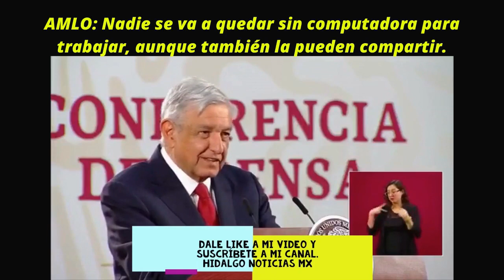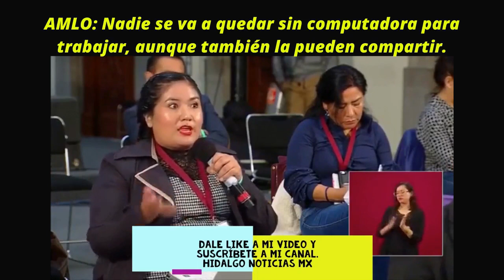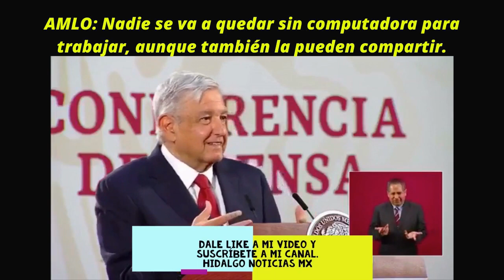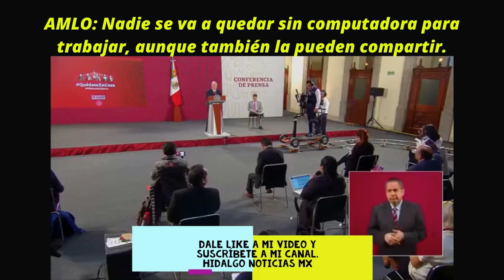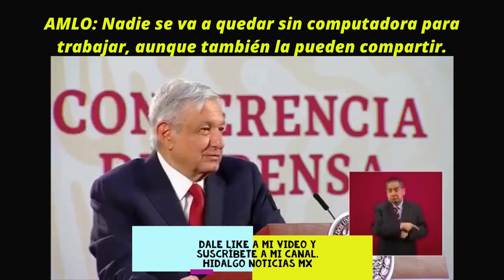AMLO: Nadie se va a quedar sin computadora para trabajar, aunque también la pueden compartir.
AMLO: Pues hay manera, hay forma de resolverlo, si lo que sobraban eran computadoras.
El que se compartan más los instrumentos de trabajo y que no haya corrupción. Es que había contratos de computadoras a diestra y siniestra.
Y en aduanas, acaba de cancelarse un contrato millonario, y en todos lados, con decirle que había medios de comunicación que daban servicio de computación y de telefonía al gobierno, vendían de todo.